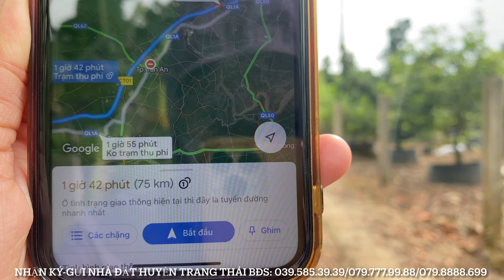Tập 2168❤️🌸Đất nền, Khu Phố 3,TX.Cai Lậy, Tiền Giang 8*30 giá 900Tr. Hỗ trợ vay ngân hàng.